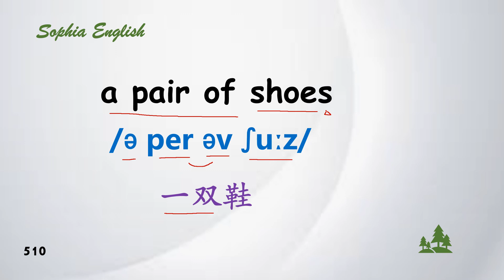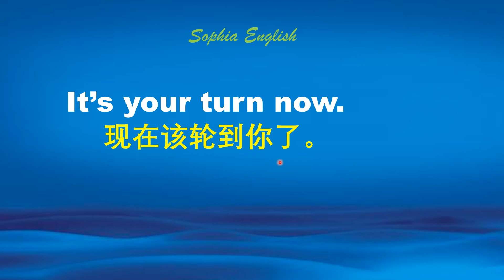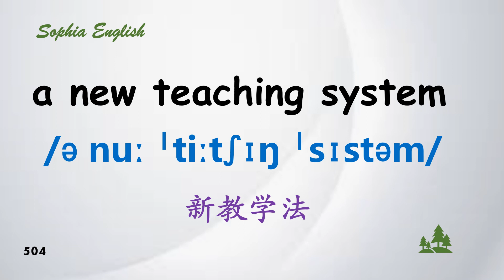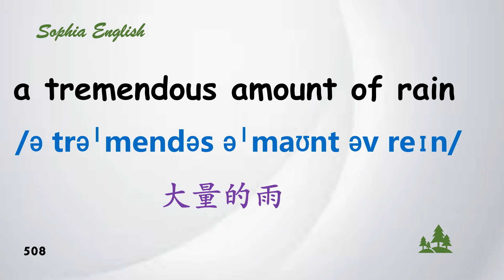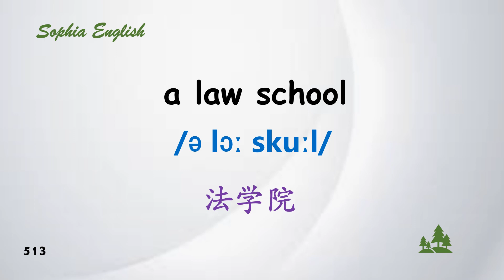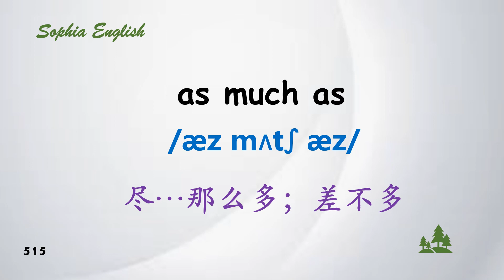輕松背詞組 第一級 501- 520 ｜ 零基础学词组 ｜ 从头开始学英语 3.23.2022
1-常用英语词组（一级）501-520，闭着眼背单词，简单，轻松，容易记。
 2-精选 这些英语词组（一级） 为英语初学者精选，陆续我们会推出系列单词。
3-美式发音，带有音标注解。
4-慢速朗读，便于学习 一遍中文，三次英语，加深印象，配有难点解析，听着听着就会了。
5-这个视频适合英语入门学，ESL的学生，英语初学者，学TOFEL托福，雅思的同学。 非常感谢你！